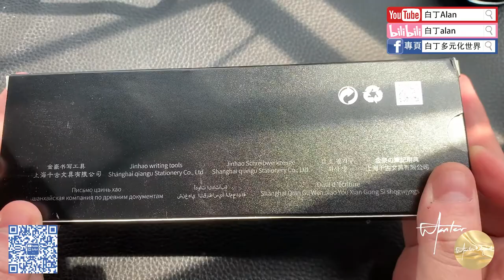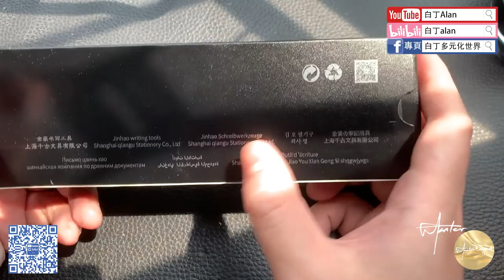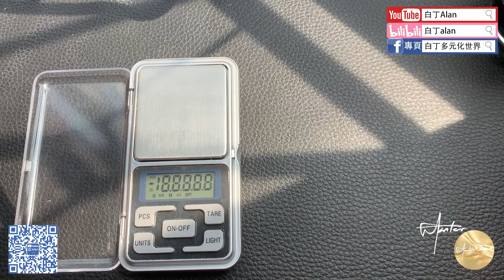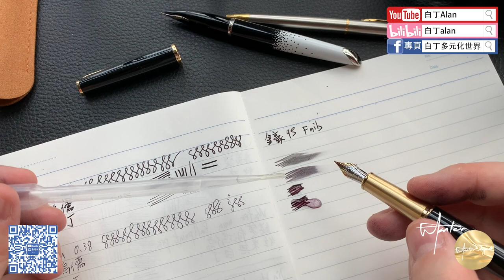Fountain pen review鋼筆評論 212 Jinhao金豪 95